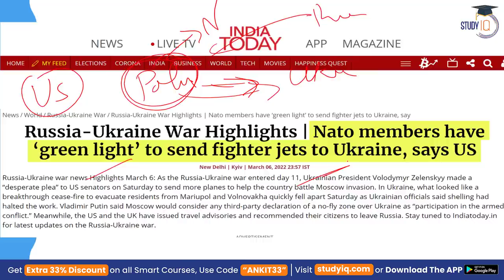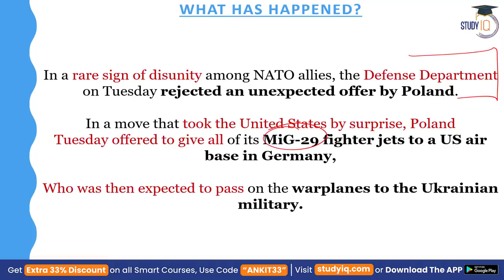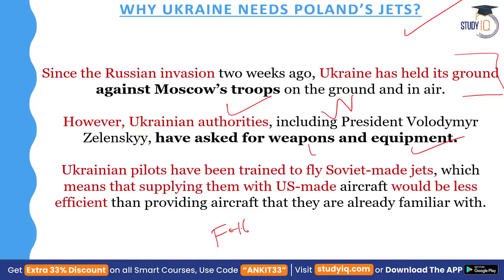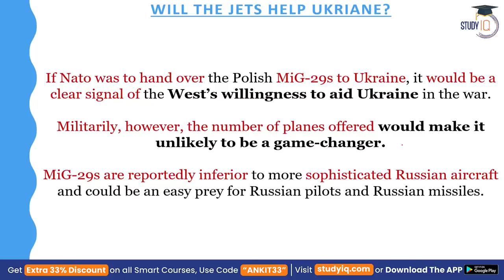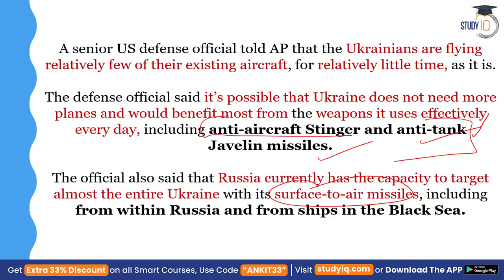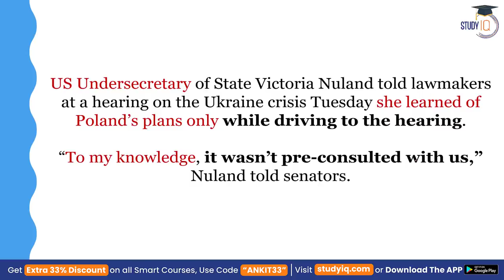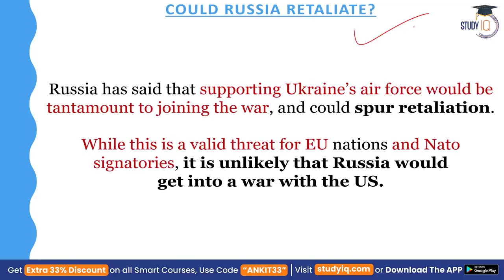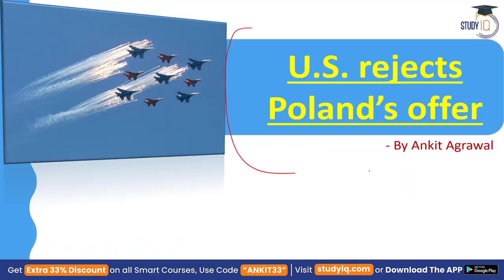Rift emerges among NATO allies as US rejects Poland's offer | Russia - Ukraine Crisis